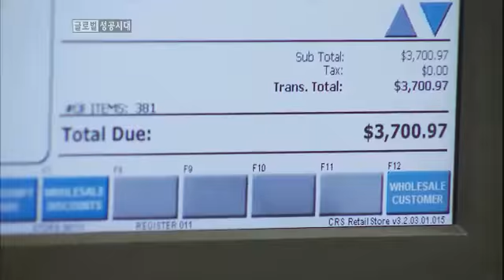글로벌 성공시대 - Age of Global Success EP37 # 006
# 미국 텍사스 나눔의 기업인, 문대동 회장

미국 중남부의 텍사스 주, 많은 기업과 다양한 사람들 속에서
여성용품 만을 판매하는 전문 백화점 삼문 트레이딩센터.
나인 웨스트, 존스 뉴욕, 앤 클레인 등 유명 브랜드와 그만의
경영 철학으로 미국 여심을 사로잡은 삼문 그룹의 회장 문대동이
바로 글로벌 성공시대 제37회 주인공이다.

단돈 500달러를 들고 미국행 비행기에 오른 그는 가발제조사인
남인상사 영업사원으로 첫 발을 내딛는다. 70년대 당시는 한국산
가발이 없어서 못 팔정도로 가발산업의 황금기였고, 곱슬머리
스타일을 바꾸고 싶어 하는 미국 흑인들에게 한국산 가발은
최고의 인기였다.
하지만 가발 장사가 잇따라 성행하기 시작하면서 사업은 망하게
되고, 연이어 도전했던 의류 사업에서도 처음의 흥행과는 달리
부동산 투자로 결국 쓴 맛을 봐야만 했다.
그러나 그는 포기하지 않고 3년 동안의 시장을 탐색하고 지역
소비자의 욕구와 상권을 파악하여 삼문그룹의 모태인 '삼문
트레이딩'을 설립한다. 수중에 남은 25만 달러를 들고 댈러스에서
새 마음가짐으로 탄탄히 준비하여 시작한 사업은 2년 만에 2500㎡
에서 5000㎡로 확장, 현재 7호점 오픈 예정이다.